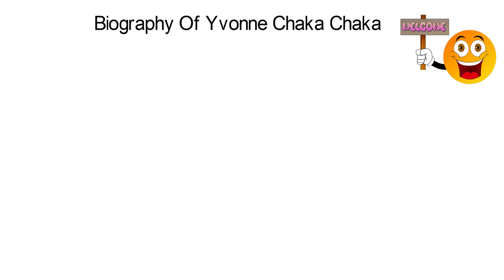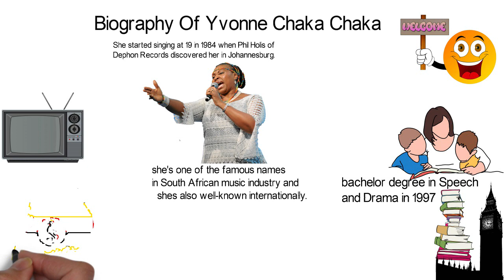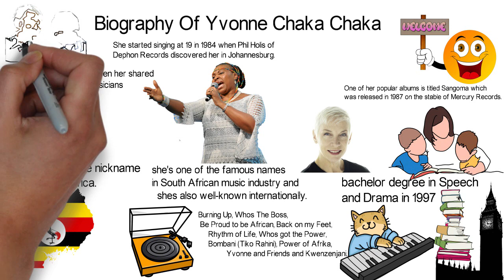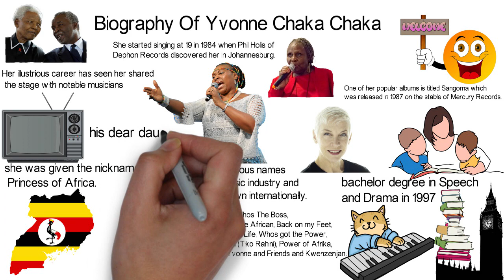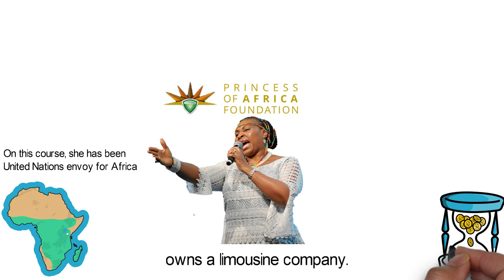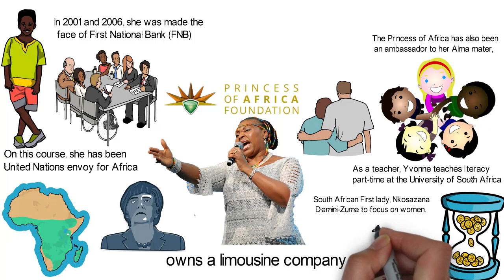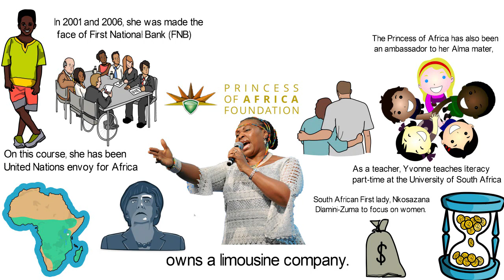Biography Of Yvonne Chaka Chaka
Chaka Chaka is one of the famous names in South African music industry and she’s also well-known internationally. Watch her bio!